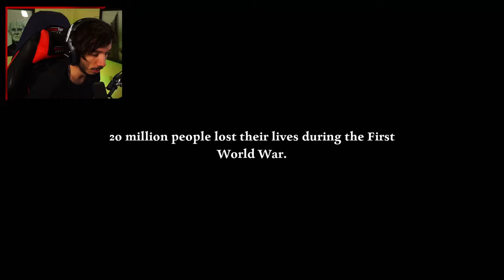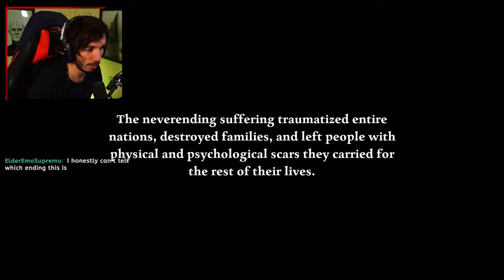Johannes - AD INFINITUM Ending (Indie Horror Game)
Good Ending. As we follow the feathers and track down the 'abomination', we have to come to terms with what has happened...

About the Game - Trapped between the walls of your family home and the trenches of World War I, you try to piece together your past and take back control of your life.

BETWEEN A DREAM AND REALITY

NIGHTMARES THAT BECOME REAL

Unspeakable nightmares come to life in the recesses of your mind. To escape the death traps and terrifying creatures, you must understand the source and motivation of each monster and solve the puzzles that stand in your way. From blind demons who can hear your softest footsteps to hideous disjointed puppets who move in the dark, horror is around every corner.

A FAMILY TORN APART

The fallout of the war is felt far from the front. Peel back the shroud that hides the secrets of your family, torn apart by the Great War, and try to remember your past. Through exploration and by solving riddles and puzzles between the walls of your home and the barbed wire of No Man’s Land, you ultimately reveal a chapter in the story of a German family torn apart by war.